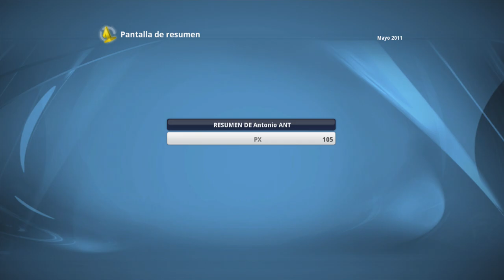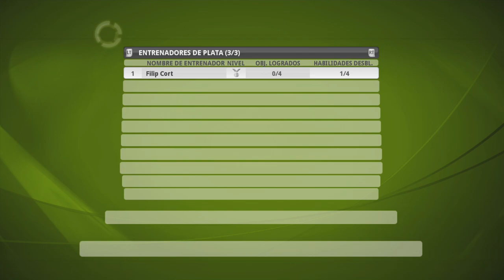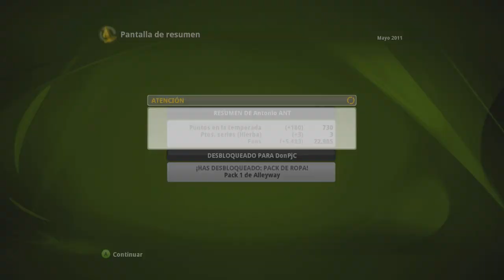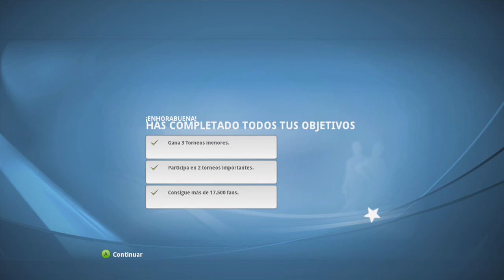🎾Top Spin 4 Modo CARRERA #2 Esto es TENIS!